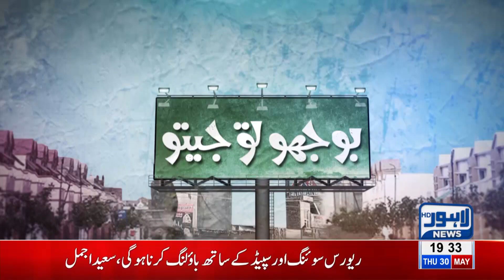*LOL* This Boy Ruined The Song - Aleena Bursts into laughter | Bhoojo To Jeeto